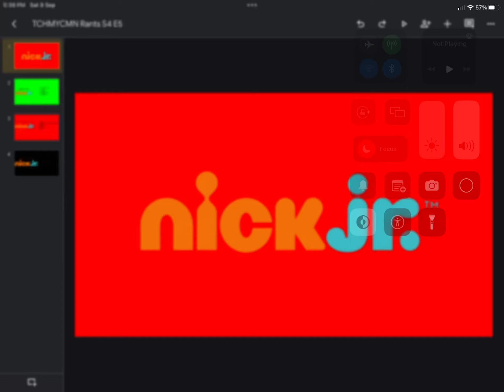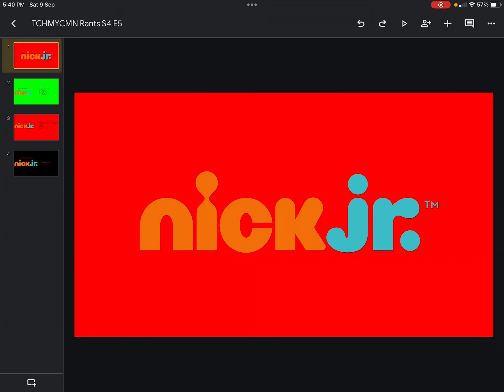cool guy rants S4 #5: nick jr